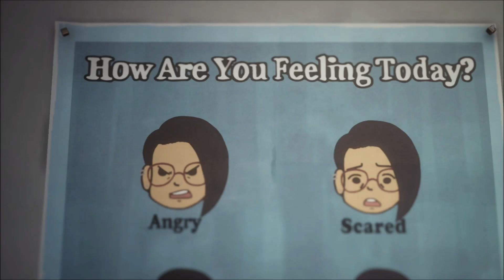Chapter 5 intro highlights ; sub ita ; Life is Strange True Colors PC